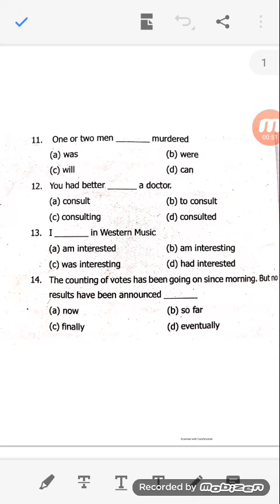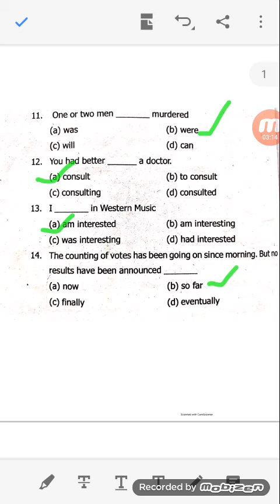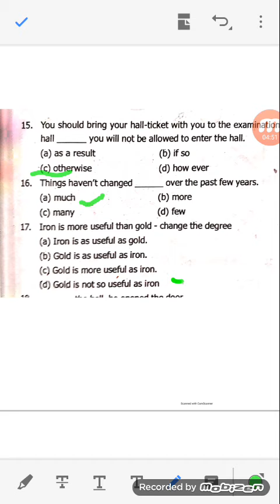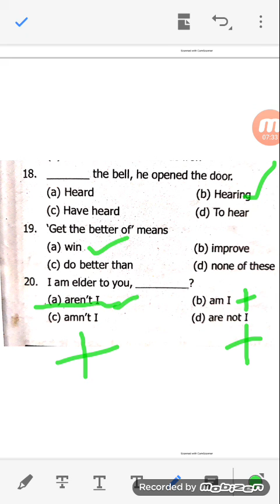ENGLISH EXAM 2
This vedio is very helpful for Kerala PSC aspirants